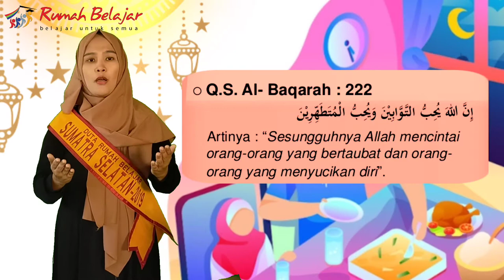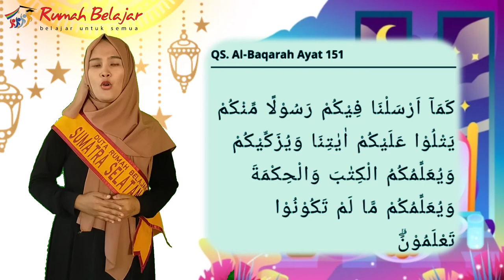Kultum DRB | Betty Marlina | Menjaga Kebersihan